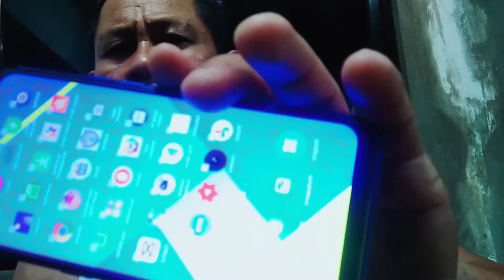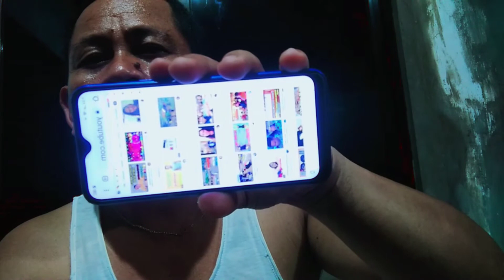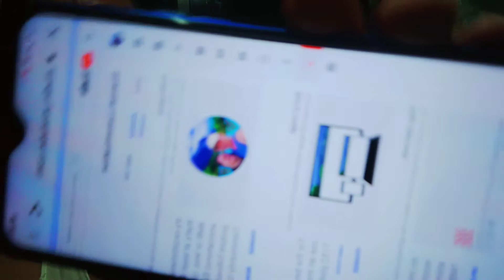PAANO GUMAWA NG PLAYLIST ( Bisaya Version)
how to create playlist in your youtube channelpaano gumawa ng playlist sa youtube channel, paano gumawa ng playlist sa youtube channel mo, paano gumawa ng playlist sa youtube gamit ang cellphone, Paano gumawa ng playlist sa youtube